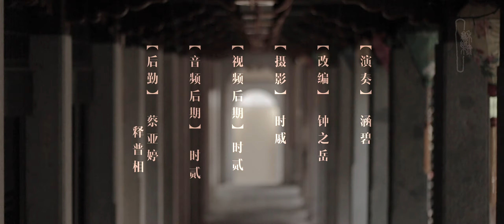【古琴 Guqin】美女小姐姐的首秀！视听双享的《长安十二时辰》之“清平乐”！（“Qing Ping Yue” from “The Longest Day in Chang'an”）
钟老师打谱的《长安十二时辰》之“清平乐·禁庭春昼”，收录在《纸短琴长——古琴流行改编曲谱集》。
美女小姐姐第一次献演，才学了不到一年，请大家多多支持哦！

演奏：张涵碧
Guqin：Zhang Han Bi

谱曲：赵亮棋
改编/打谱：钟之岳
Arranged by Zhong Zhi Yue
音频后期：时贰
Sound Engineering by Shi Er

摄影：时戚
Filming by Shi Qi
视频后期：时贰
Film Editing by Shi Er
后勤：蔡亚婷、释普相
Assistant：Cai Ya Ting、Shi Pu Xiang Adrian

拍摄地点：新加坡莲山双林寺
Filming locations：Singapore Lian Shan Shuang Lin Monastery

龢樂斋 出品
Present by HE YUE ZHAI